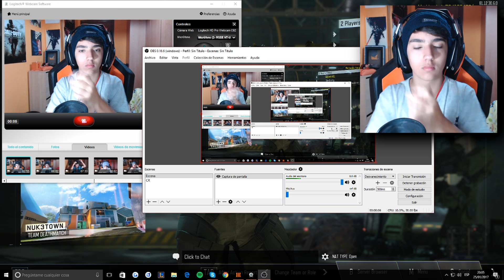1VS1 CON AIMBOT VS TheGrefg en BLACK OPS 3!!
(Molan mucho)
▬▬▬▬▬▬▬▬▬▬▬ஜ۩۞۩ஜ▬▬▬▬▬▬▬▬▬▬▬▬▬▬
RED SOCIAL (SIGUEME PARA ESTAR ATENTO AL CANAL)